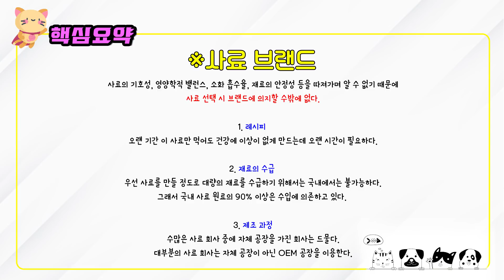다양한 사료선택의 요령, 브렌드에 대해 알아보자.